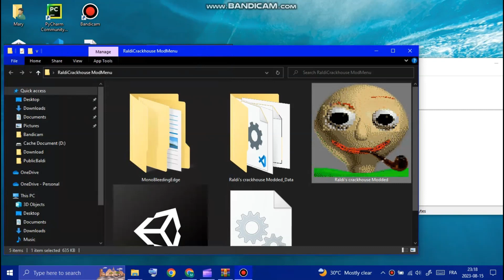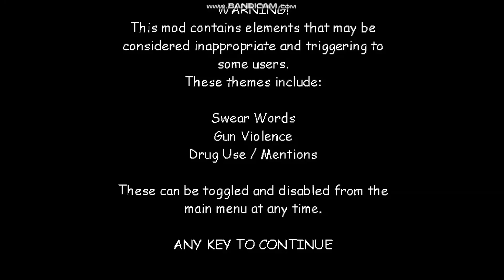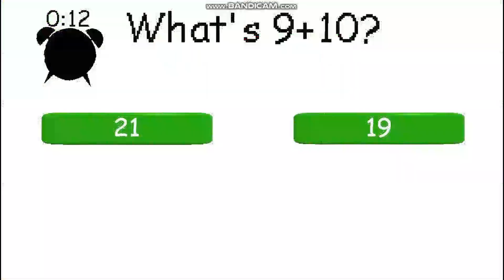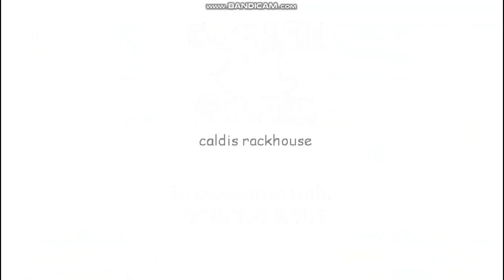Fighting Dark Player to Unlock Debug Mode (Old And New Version) - Raldi's Crackhouse